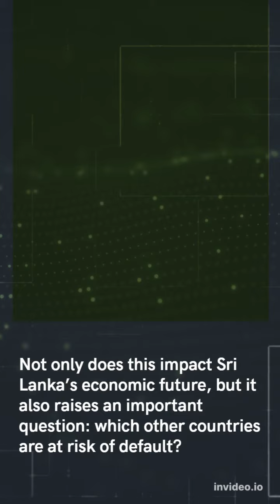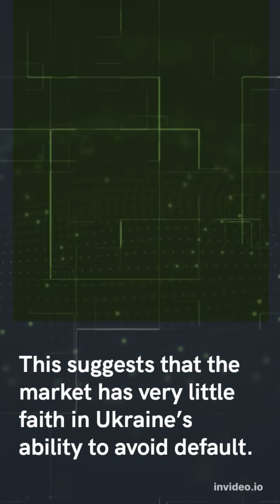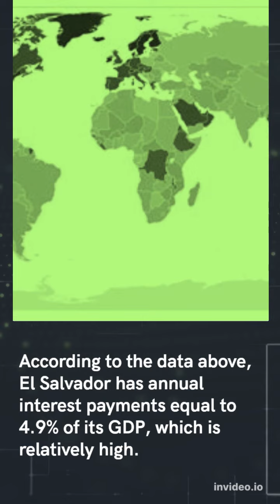Countries with the Highest Default Risk in 2022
According to the data above, El Salvador has annual interest payments equal to 4.9% of its GDP, which is relatively high. Comparing to the U.S. once more, America’s federal interest costs amounted to 1.6% of GDP in 2020.

When totaled, El Salvador’s outstanding debts are equal to 82.6% of GDP. This is considered high by historical standards, but today it’s actually quite normal.

The next date to watch will be January 2023, as this is when the country’s $800 million sovereign bond reaches maturity. Recent research suggests that if El Salvador were to default, it would experience significant, yet temporary, negative effects.